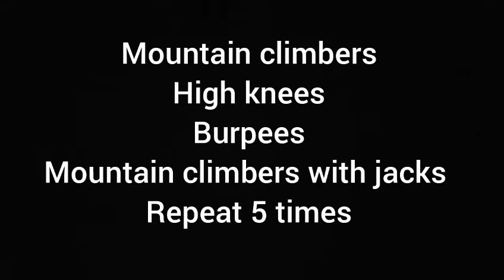BACK WORKOUT | HOME WORKOUT | POST WORKOUT MEAL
BACK WORKOUT | HOME WORKOUT | DUMBBELLS